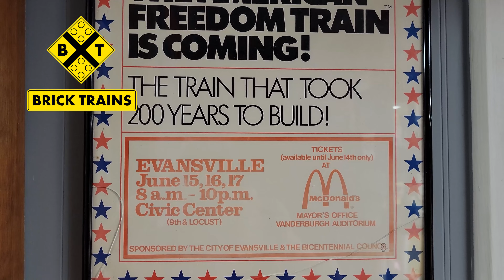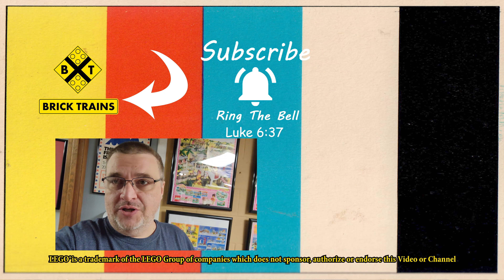I start building the American Freedom, American Freedom Train LEGO MOC Build Part 1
I am starting to build the American Freedom Train MOC, something that I have wanted to do for a long time.

A: N/A